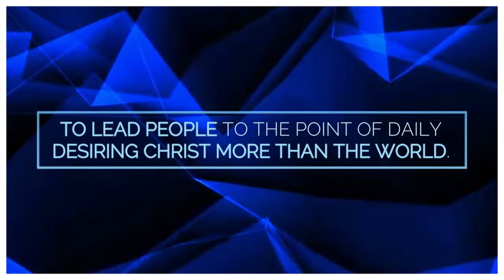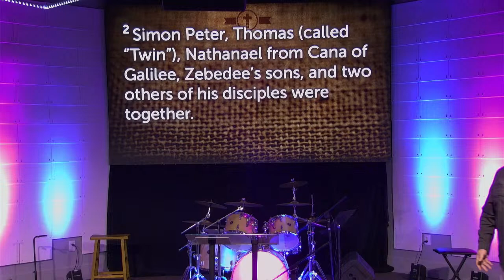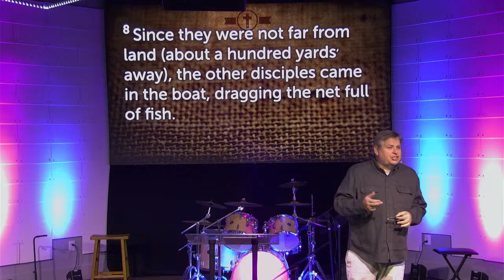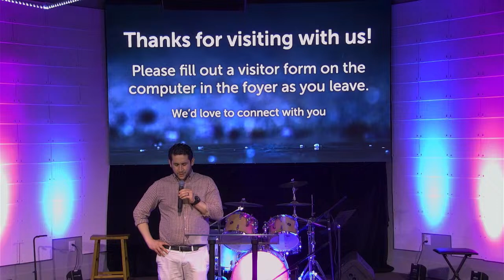Worship Service 04/7/2024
Happy Easter Welcome to Breakpoint!